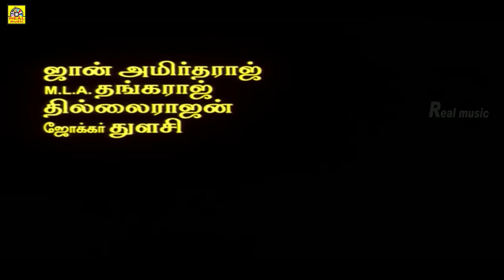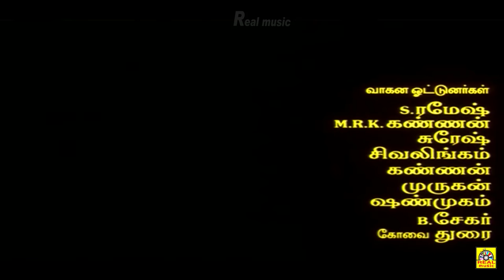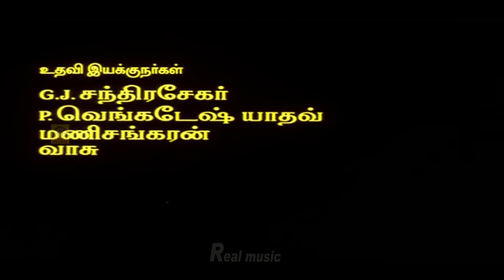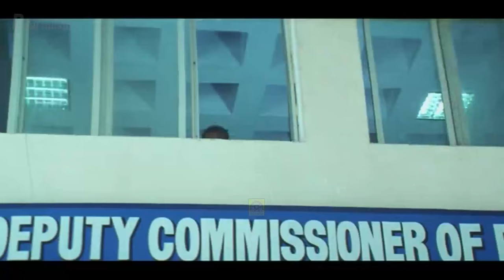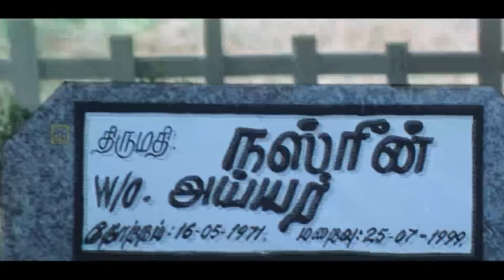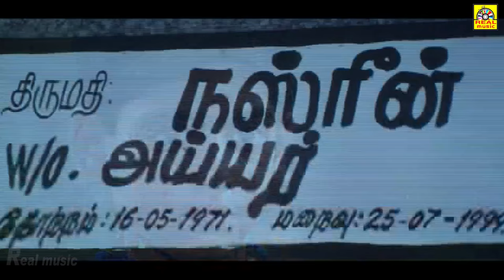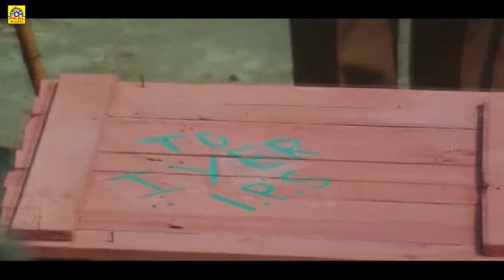ஐயர் ஐபிஸ் (2005) Iyer IPS Tamil Full Movie HD| Sathyaraj, Megha, Sanghavi, Harirajan, | NTM Cinemas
Iyer IPS is a 2005 Tamil action film written, produced and directed by P. Harirajan. It stars Sathyaraj in a dual role as police officer and a gangster, along with Megha and Sanghavi in the lead roles. The music was composed by Dhina.